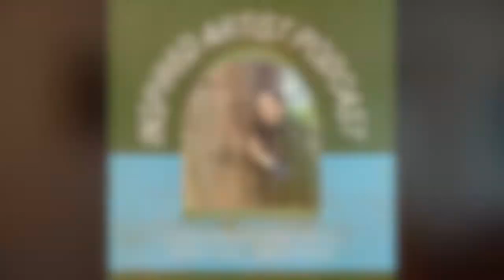Episode 108: GuruGanesha - Feeling of Deep OK-ness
GuruGanesha is my guest on this episode. A singer, songwriter, virtuoso guitarist, entrepreneur, record producer, and all-around visionary, GuruGanesha founded Spirit Voyage Records in 2000, based on his undying belief in the power of music. He laid a foundation that has helped dozens of sacred music artists gain widespread exposure, making Spirit Voyage a major force within the genre and elevating this divine, healing music to worldwide, Grammy-level recognition.

As both musical collaborator and manager of singer Snatam Kaur, he helped establish her as one of the genre’s grand divas. Through his solo work, the leadership of the GuruGanesha Band, and recordings with artists like Snatam, Mirabai, Thomas Barquee, Tina Malia, and Grammy-winning r&b artist Seal, he has forged a lyrical, sun-dappled, profoundly expressive style of guitar playing that has become a much-imitated hallmark of contemporary world devotional music.

Don't miss his live event coming up November 19th, 2022 in Reston, VA @ Beloved Sanctuary!

His music is available on all the listening platforms as "GuruGanesha Singh" and "GuruGanesha Band." Spread the LOVE.

Thank you for visiting Porter Singer's PODCAST CHANNEL - "Inspired Artist Podacast".

Into Music: "Don't Worry, Be Happy (Instrumental)" by Porter Singer and Songs of Eden; Outro Music: "If You Want to Sing Out, Sing Out (Instrumental) by Porter Singer and Songs of Eden

EARTH BREEZE LAUNDRY SHEETS ~ These Earth-friendly dehydrated laundry sheets will leave your clothes super clean, without the waste of bulky plastic containers. The referral money we get from YOU clicking on that link and ordering will help sustain this podcast AND help care for our beautiful Earth.

BANDZOOGLE WEBSITES ~ I have been using this website provider since the early 2000s. It is so easy to use and customize, and super efficient for selling your music and/or services. Best of all, it's super affordable!